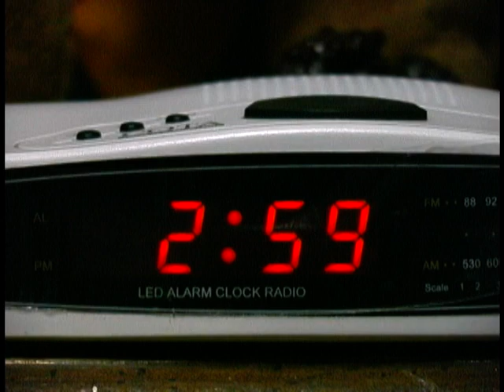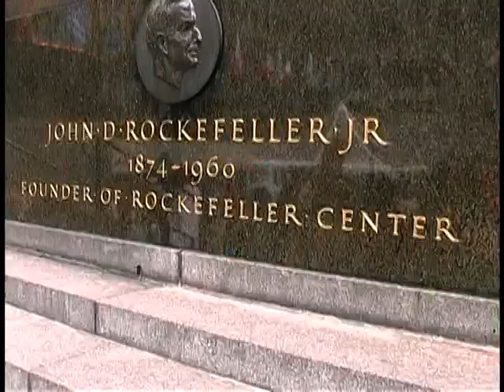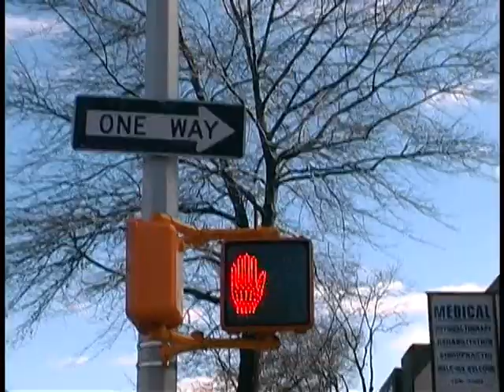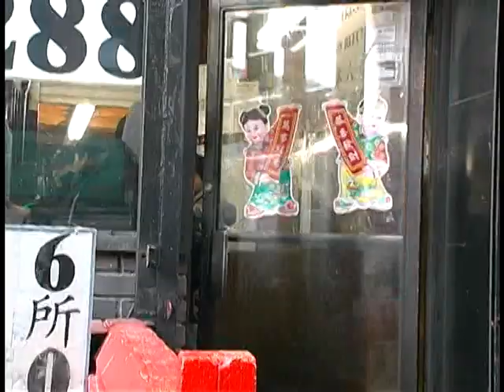Mi York - Tibetan Movie Part 2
The movie is about a poor Tibetan man who lived in the streets of India; however,  after a turn of events, gets an opportunity to visit the United States of America (USA). The man finds himself in unusual situations and challenges that he never faced in India and learns about the lifestyle in New York, while at the same time, taking the viewers on a trip of hilarious scenes and entertaining imagery.